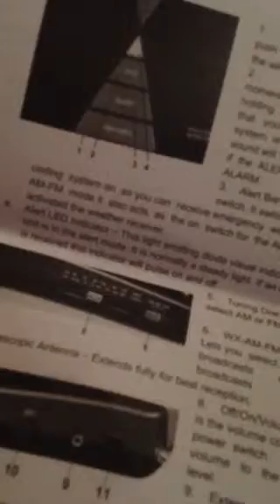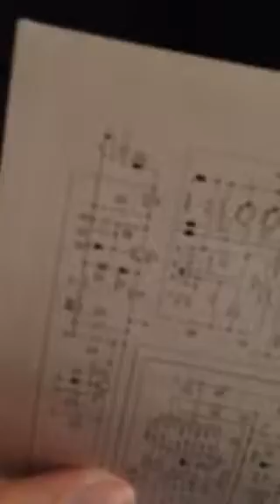How to set up a Midland WR10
If you have a midland wr10 you should have instructions that look like mine video filmed on 4/18/14 @4:38pm